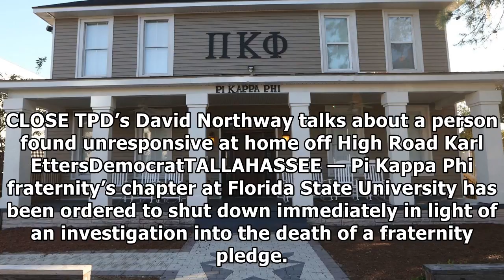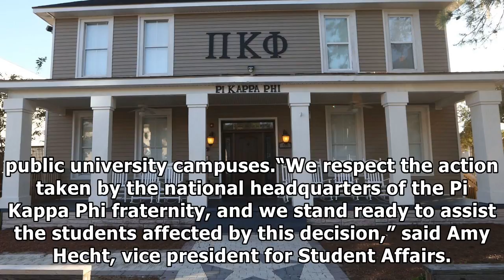[Daily Times]Pi kappa phi shuts down florida state chapter after pledge’s death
CLOSE TPD’s David Northway talks about a person found unresponsive at home off High Road Karl Etters...